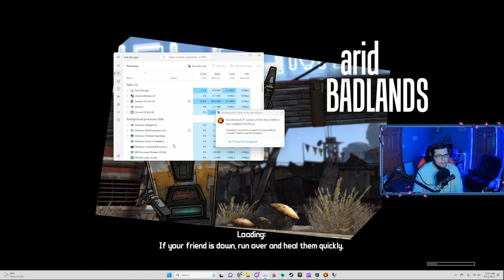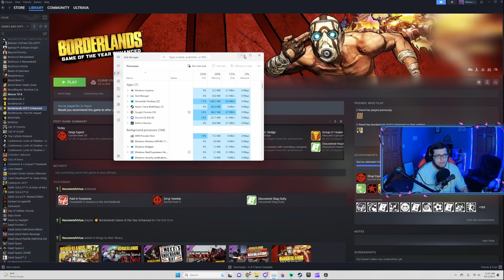Clearing out the Arid Badlands | Borderlands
We finish up the final few quests in this location, before moving on to bigger and better (more deadly) places.

Consider becoming a Patron: See all of the behind the scenes content, and join a great community!